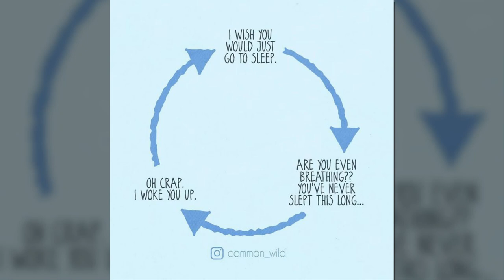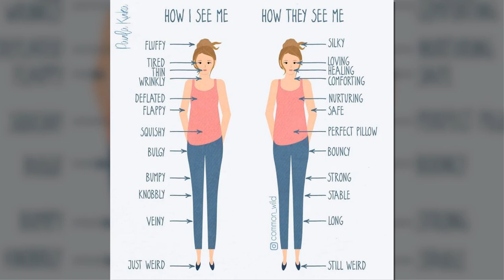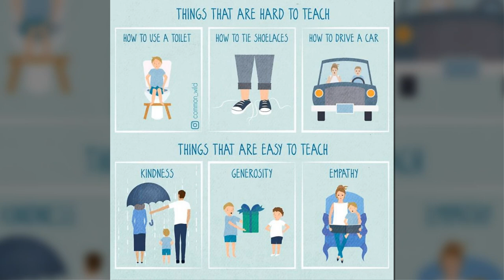Motherhood Moments Perfectly Illustrated By Artist Paula Kuka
Motherhood is full of ups and downs that you don’t get to see if you’re not a parent yourself. That’s one of the things that artist Paula Kuka shows in her witty and truthful illustrations about the reality of raising children.